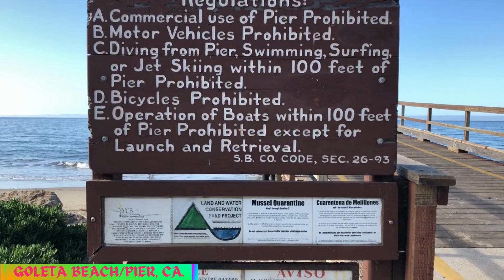GOLETA BEACH/PIER, CA.USA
Goleta is a city in southern Santa Barbara County, California, USA.The population around 35,210  at the latest census (2022).